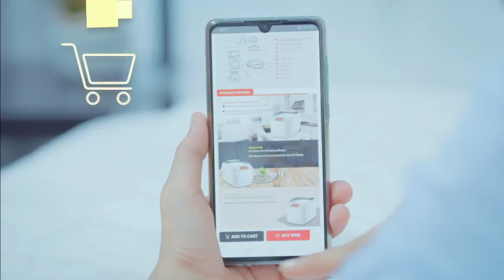WOW Value Promo 2 MAND